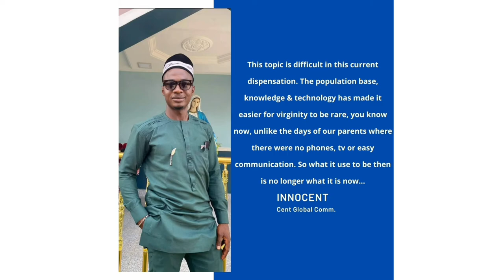Should men keep their virginity until marriage?||Sandie's hub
This video samples different opinions about men and virginity. What do you think about  it? Do you think men should remain chaste until marriage?
I will appreciate your comments on this matter.  Let's rub minds ❤

Love,
Onyi Sandie Iwuchukwu.